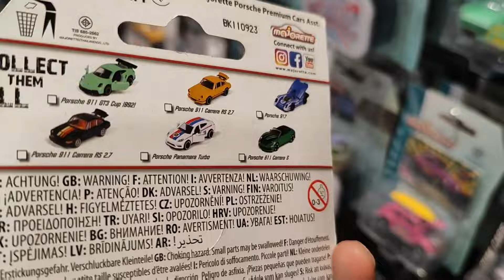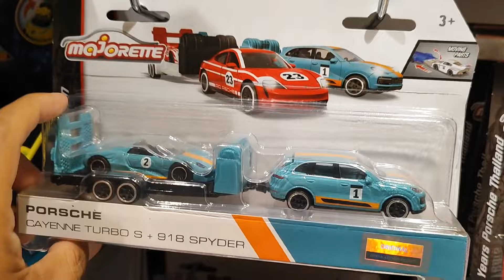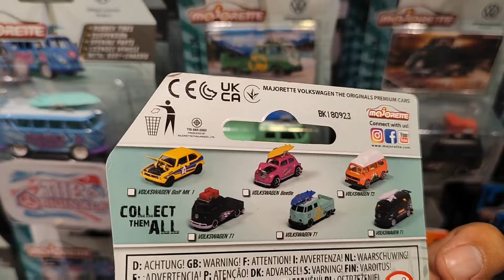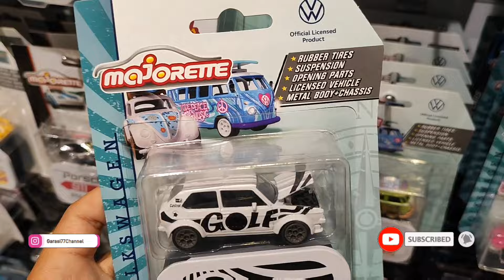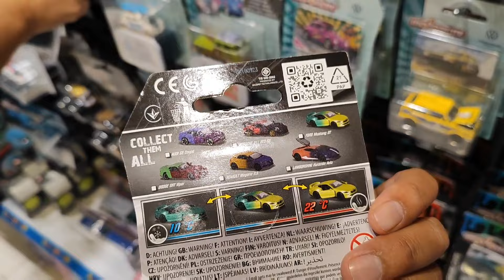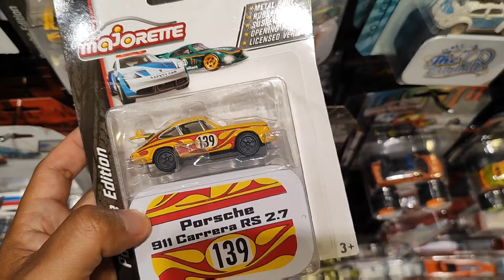HUNTING MAJORETTE TERBARU @ KIDZ STATION! Keren2 Sih Tapi Bikin Dompet Nangis!!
Hi Guys di Episode kali ini kita vlog hunting diecast yuk! Kali ini ke Kidz Station di Summarecon Mall Serpong dan ternyata Majorette Restcok gede2an setelah pendistribusian di Indonesia ini di handle oleh MAP (Mitra Adi Perkasa) jadinya dijamin akan restock secara reguler nih Guys! Nah ada apa aja nih Guys utk Majorette seri terbaru di 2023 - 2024? Yuk! sekarang langsung kita Tonton aja Guys! jangan diskip2 ya Guys! 😁😁🙏🙏

Peace Out!
Garasi77